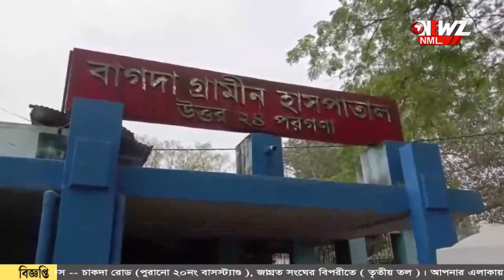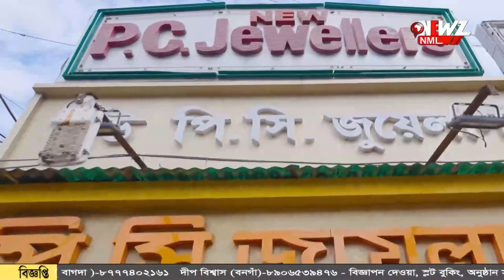বাগদায় কুকুরের কামড়ে জখম প্রায় ৫০ জন।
বাগদায় কুকুরের কামড়ে জখম প্রায় ৫০ জন। কুকুরের আতঙ্কে ভুগছেন স্থানীয় বাসিন্দারা। পথচারী থেকে সাধারন বাসিন্দা কুকুরের কামড় থেকে বাদ যায়নি কেউ।